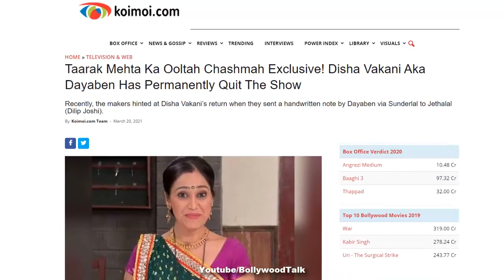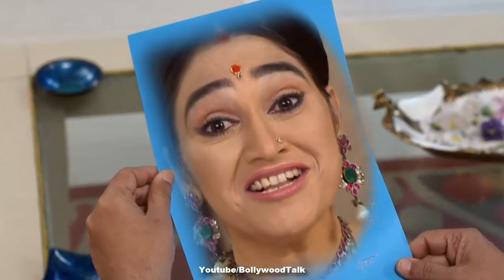बड़ी खबर, अब दया कभी नहीं लौटेंगी तारक मेहता शो में